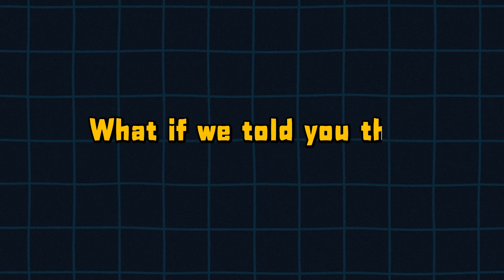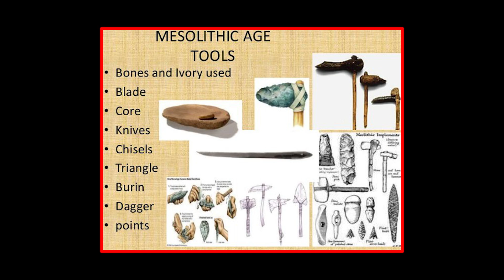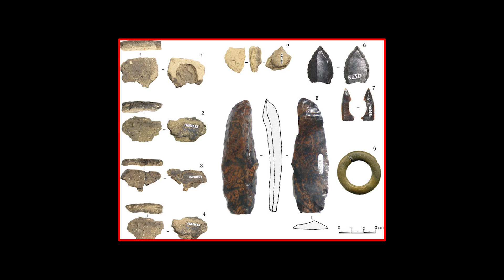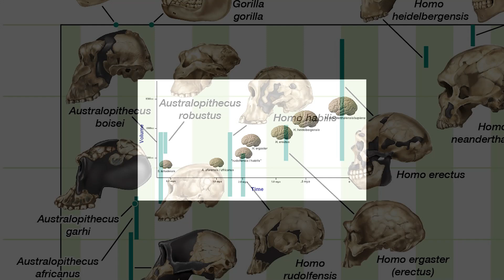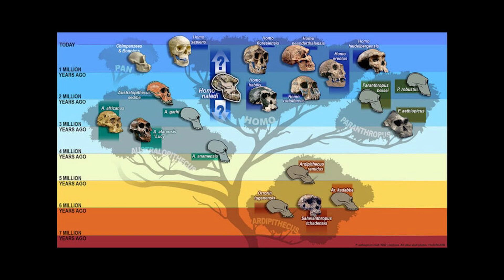Incredible Archeological Discoveries MAY 2024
It is astonishing that by using pieces from a shattered skull, scientists were able to build a 3D model of a 75,000 year old neanderthal woman!

The amount of discoveries in the field of anthropology and archaeology continue to uncover cool information about ancient settlements, our primitive ancestors and are even pushing back the date of early human migrations across the world. Join us as we explore the exciting mysteries and groundbreaking discoveries of May 2024.

In today's video we look at Incredible Archeological Discoveries MAY 2024

Inspired by PBS Eons,  World of Antiquity, Origins Explained and Evo Inception.

Inspired by Latest Archaeological Discoveries (May 2024)

Inspired by Most AMAZING Recent Archaeological Discoveries EVER Made

Inspired by 12 Most Incredible Finds Of Archaeological Artifacts

Inspired by Astonishing Archeological Discoveries April 2024